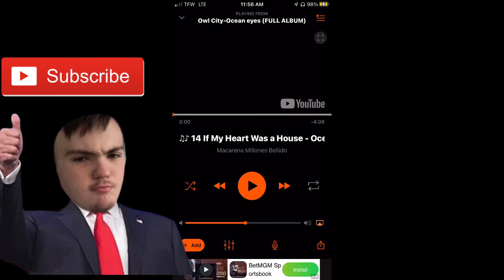REACTING/LISTENING TO A FEW SONGS OFF OF OWL CITY- OCEAN EYES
Ik this is cringy lol